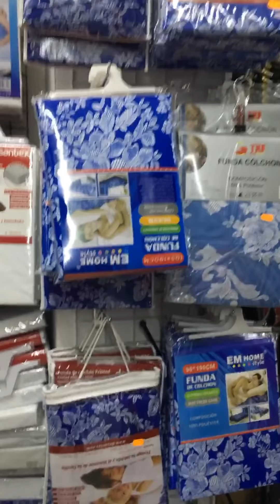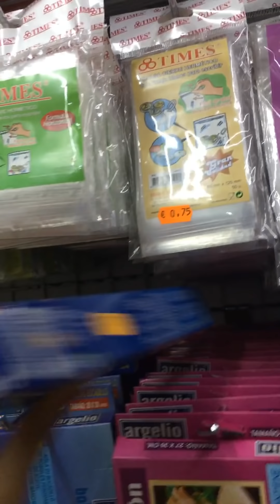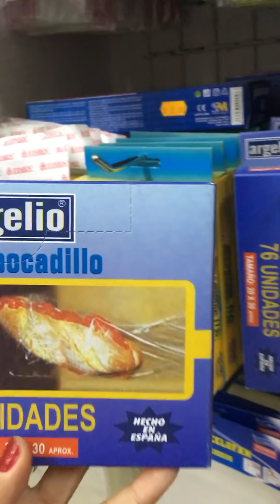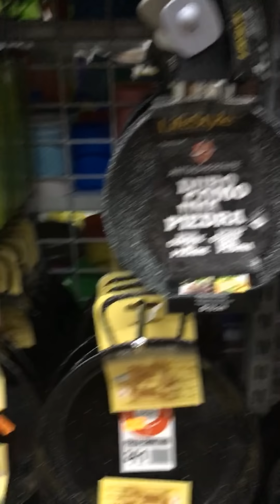เดินสำรวจร้านขายของคนจีน Checking around Chinese Shop in Pamplona, Spain. 15Oct2018